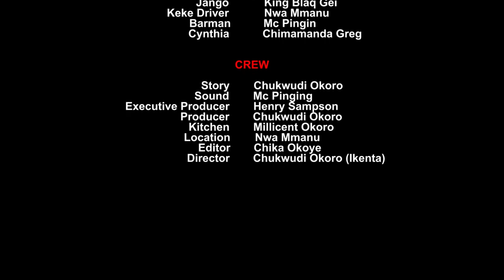HARMLESS GIRLFRIEND 2 (Trending New Moive Full HD) HENRY SAMPSON, CHUKWUDI OKORO MOVIE 2021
Henryjimk tv  brings you the best of entertainment on YouTube channel, FREE movies is all you get here each time

Watch Nollywood movies on HENRYJIMK TV, FREE African movies, Nigerian FREE Movies on Youtube. Our passion for Movie making is to produce thousands of free Nollywood Movies, Nigerian movies, Ghana movies, Watch exciting youtube movies on Nollywood channels Enjoy free Nigerian movies here,